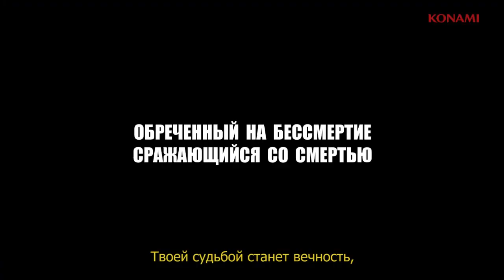NeverDead: Официальный трейлер (русские субтитры)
NeverDead — экшен от третьего лица с невиданной прежде игровой механикой. Главный герой Брайс Больцман (Bryce Boltzman) — охотник на демонов, по воле злого рока обретший бессмертие, — способен буквально разбрасываться направо и налево собственными частями тела, которые через некоторое время полностью восстанавливаются.